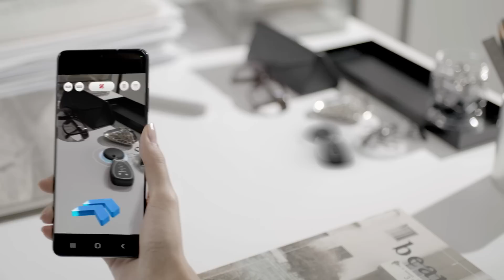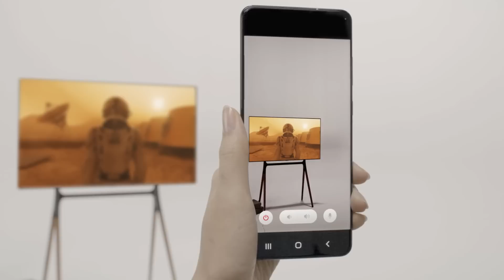Exynos Connect U100 UWB Solution : Official Introduction l Samsung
Connect to the ultra-wide experiences.

By leveraging ultra-wide bandwidth, ExynosConnectU100 UWB solution provides accurate positioning and interconnectivity of devices. Take a look at how the UWB solution opens up new mobile experiences through fast and secure wireless technology.